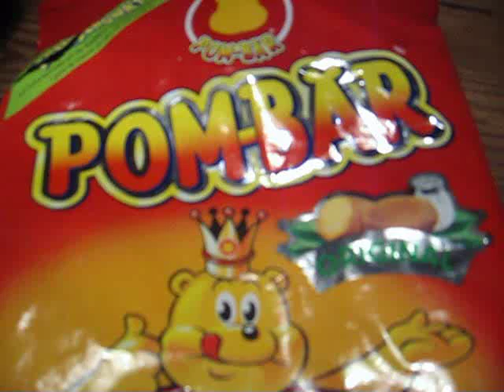Pom-Bär Wars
Dr. Dark hat die Pom Bären unterjocht und sie zu Zombies mutieren lassen. Kann Herbert, dessen Penis zu einem dritten Fuß mutiert ist, wieder die alte Ordnung herstellen?